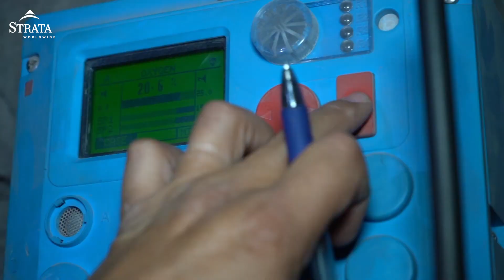Strata Worldwide - Tunneling